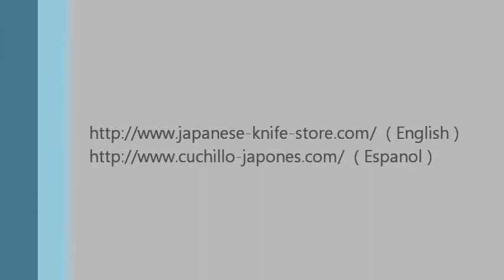Facas de Cozinha Japonesas - Sanjo Kawamura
We ship Japanese kitchen knives , from Japan to your door.
Japanese Knife Store - Nokaze